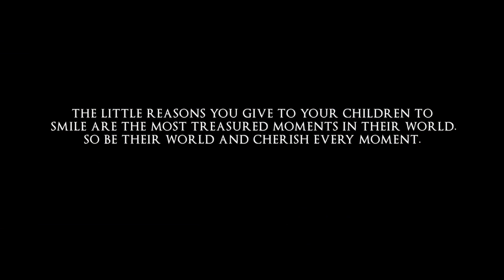THE GIFT OF TIME | ANEES CASPIAN FILM | Directed by - Zara Asif Ali | Starring- Gafoor & Samarah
A film by Anees Caspian

Directed by - Zara Asif Ali

Screenplay- Anees Caspian

Assistant Director- Ummu Salma

Starring- Gafoor & Samarah

Technology has made life easier- no doubt. Why is that we are always busy for our loved ones, when technology does more than half of our work and saves our time. Every single person out in the world is busy doing something. Some are struggling with their jobs and livings, some busy trying to get through their assignments, semesters and exams and some rushing in house chores. To sum up, we are all rushing through our lives.

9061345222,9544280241